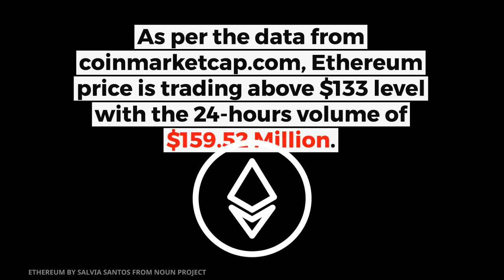Ethereum's Bull Run? | ETH Technical Analysis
Despite the drop off in the crypto market, Ethereum could see a bullish trend.

Read the full article here: